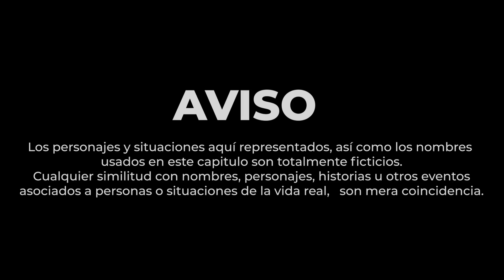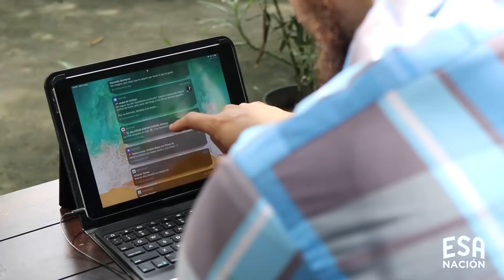Deje a un buen hombre por el amor de mi vida y me hizo esto! | True Romantic Love Story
Termino enamorandose de su mejor amiga.
PUBLICAMOS.
• Historias Reales.
• Vida real.